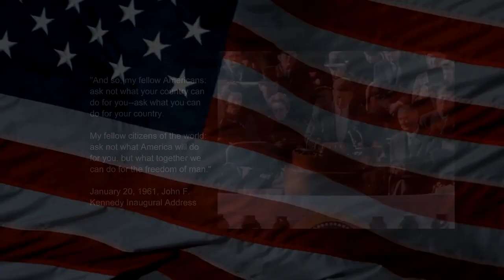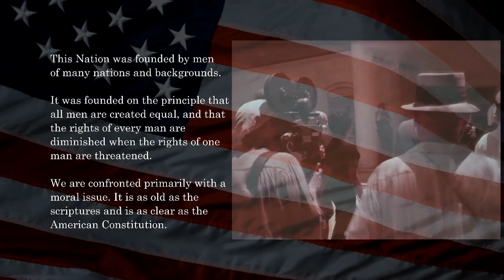TRAILER TED SORENSEN LIFE WITH KENNEDY INSIDE CAMELOT Brent Holland